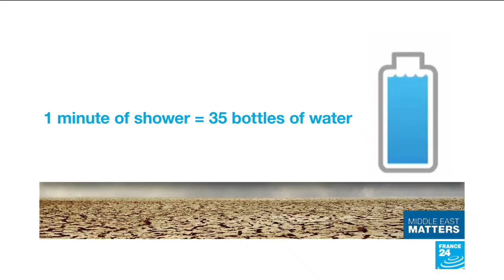Actress Fatima Al-Banawi on the wind of change for women in Saudi Arabia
As Saudi women finally receive the green light to get behind the wheel legally, we focus on women being at the forefront of change in Saudi Arabia. Artist and actress Fatima Al-Banawi joins us in the studio to talk about a so-called "cultural revolution" in the ultra-conservative kingdom.
Also, in Lebanon, hundreds of Syrians are leaving refugee camps to return home. It's a move that's being encouraged by the authorities in Beirut. Our correspondent reports.
And protests turn violent in Iran over water shortages. Experts are blaming climate change, poor infrastructure and also mismanagement for the crisis. We bring you a report on a slowly disappearing lake in the northwest of the country.